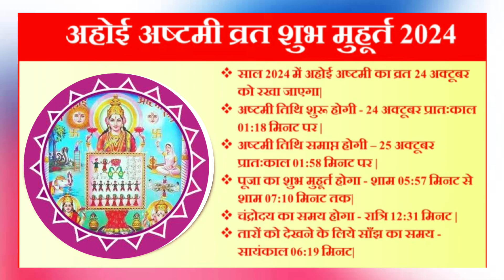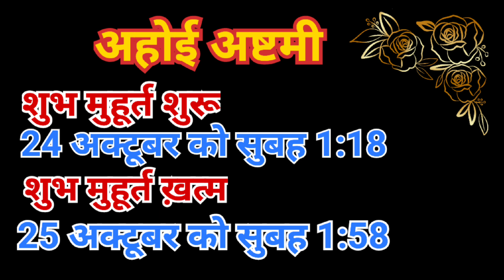अहोई अष्टमी कब है 24 या 25 अक्टूबर 2024 |🙏 अहोई अष्मी व्रत कथा 🙏 | Ahoi Ashtami 2024Date||100k views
अहोई अष्टमी कब है 24 या 25 अक्टूबर 2024 | Ahoi Ashtami Kitni Tarikh Ko Hai | Ahoi Ashtami 2024 Date||Ahoi Ashtami Vrat Katha - Ahoi Ashtami Ki Kahani - अहोई अष्मी व्रत कथा - Ahoi Vrat Ki Katha 2024||

अहोई अष्टमी कब है 24 या 25 अक्टूबर 2024 | Ahoi Ashtami Kitni Tarikh Ko Hai | Ahoi Ashtami 2024 Date

hoi mata ki kahani hoi mata ki vrat katha |

Ahoi Ashtami Vrat Katha - Ahoi Ashtami Ki Kahani - अहोई अष्मी व्रत कथा - Ahoi Vrat Ki Katha 2024

Ahoi_Asthami_Vrat_katha Ahoi Asthami Ki Kahani - अहोई अष्‌मी व्रत कथा

अहोई_अष्ट्‌मी_की_कहानी - Ahoi Astami Vrat Katha -Ahoi_Astami_Vrat_Katha

इस विडिओ में बताई गई सामान्य जानकरी एवं सूचनाओं मान्यताओं पर आधारित हैं Hemlata's daily life Diaries की पुष्टि नही करता हैं।